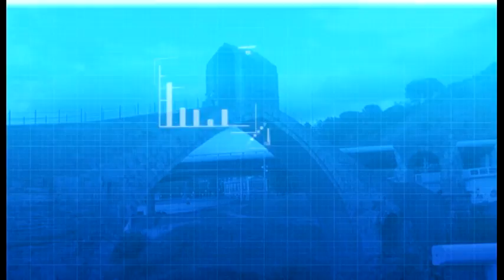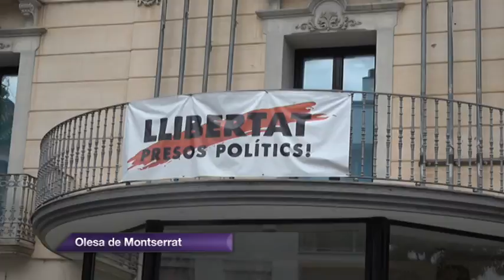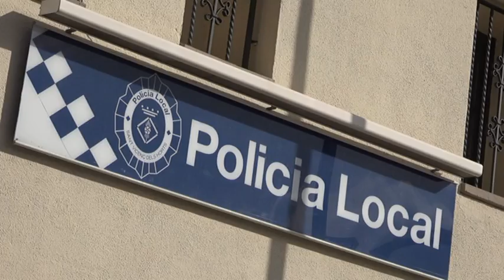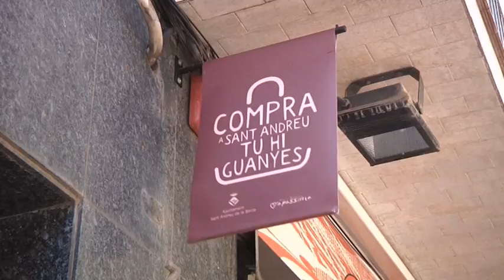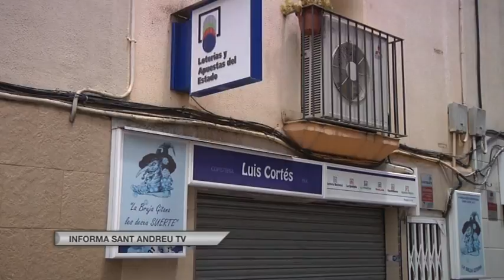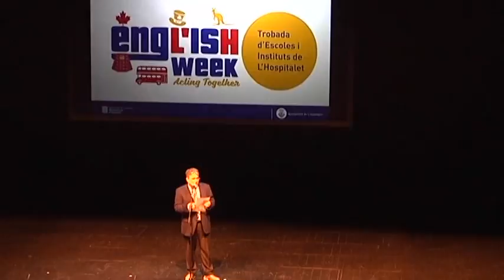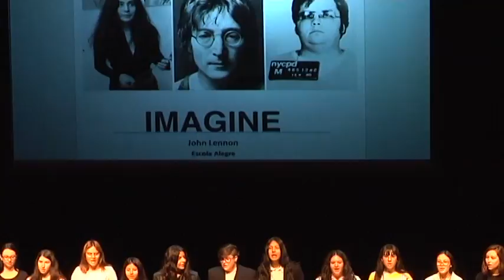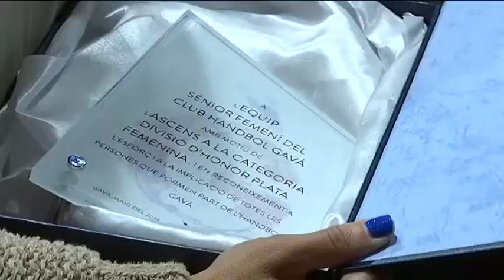Informatiu comarcal de SATV, Edició 22/05/19